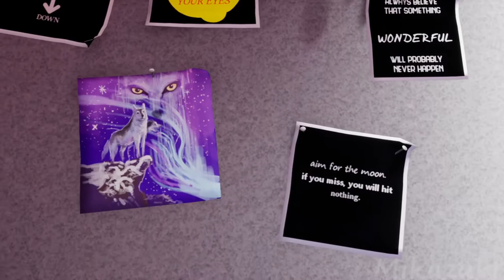Hell Pie All Bosses / Boss Fight [No Damage Hitless]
Hell Pie is an obscene 3D platformer that takes bad taste to the next level! Hell Pie sees you grab the horns of Nate, the ‘Demon of Bad Taste’. He is given the honorable task of gathering the disgusting ingredients for Satan’s infamous birthday pie!

Boss List
00:00 Intro
01:40 Turd General
02:38 Gluttony
08:26 Hand of God
10:11 Hell Pie
15:28 Ending